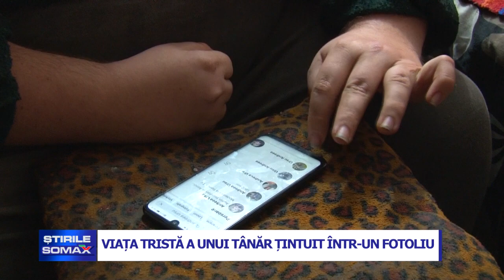09 12 VIATA TRISTA A UNUI TANAR TINTUIT INTR UN FOTOLIU